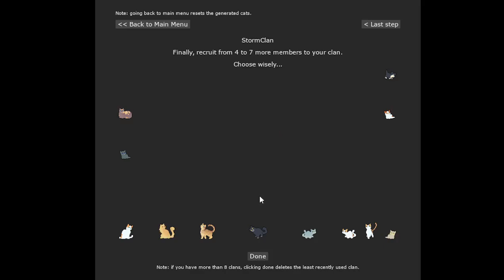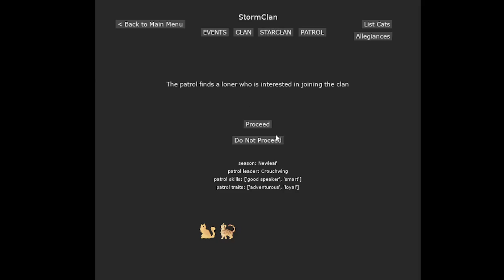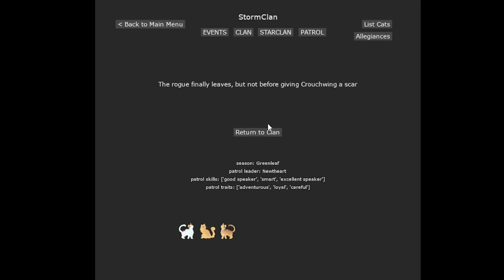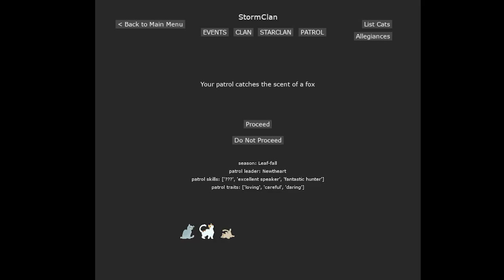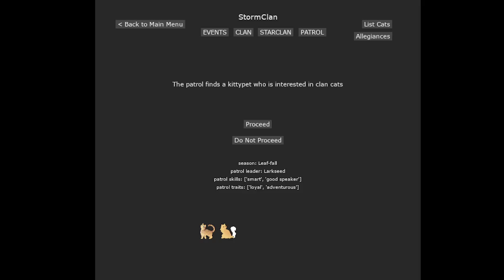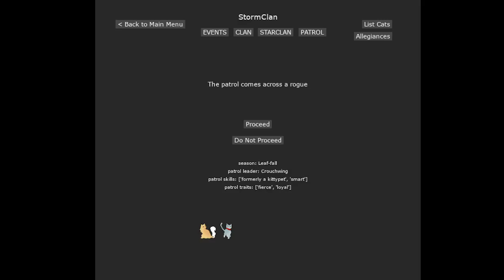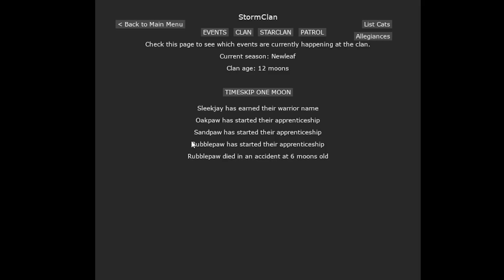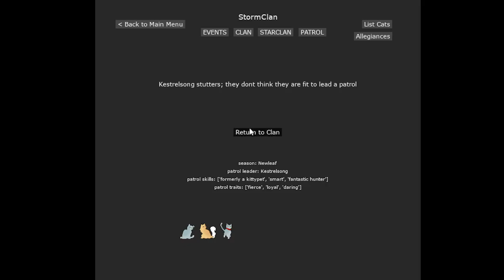Clangen: Stormclan legacies ep 1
This is the first episode of stormclan legacies! but do not fret about the continuity of stormclan, I will be making a literary version that I will be narrating while I draw with you all.

Thats right We are making storm clan an entire series! so sit back, relax and watch your favorite cats reincarnations or possible direct descendants. Will kestrelsong live the life bristletail always wanted? only one way to find out!